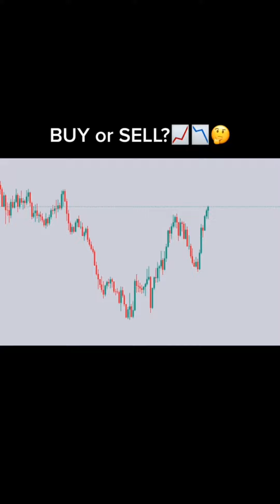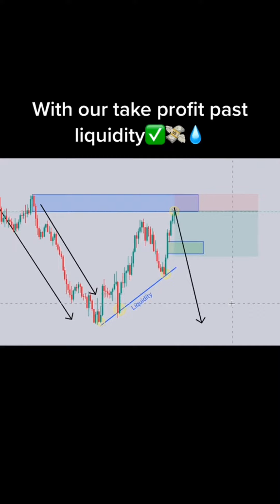Daily Online Forex Trading Beginner's Guide #77